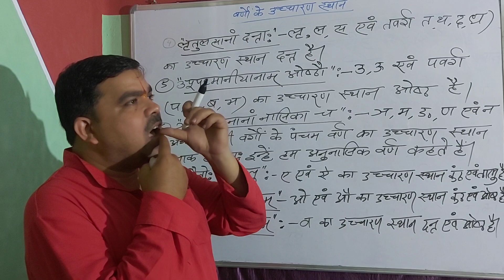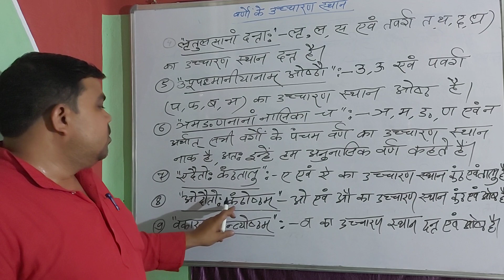Hindi vyakaran for all classes(2)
By Shastri sir